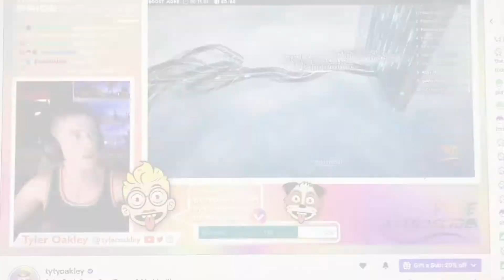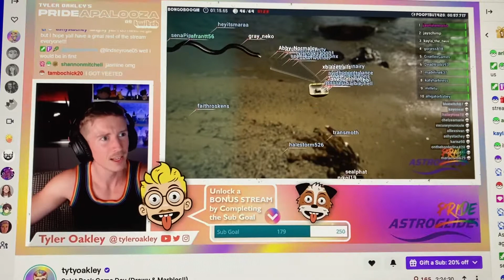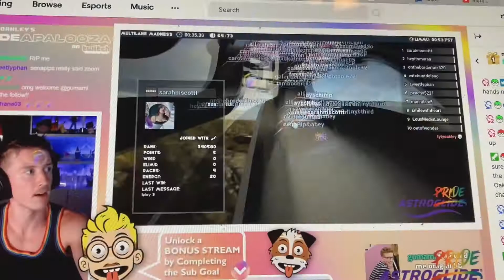Marbles On Stream, With TyTyOakley on Twitch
Recent memories from recent Marbles On Stream with my favorite Twitcher!